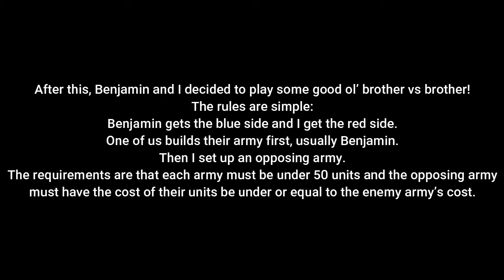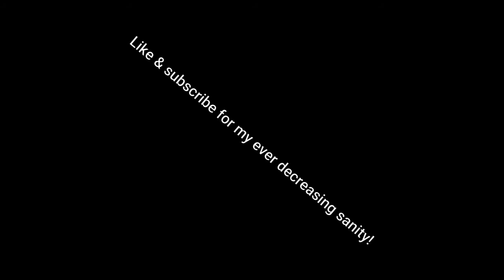Cupid experiments! | TABS (Totally Accurate Battle Simulator) |32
Today Benjamin and I do some experiments with the new Cupid unit which proves that no matter how ugly you are... the Cupid still affects you and anyone within 30 feet of you are doomed.
heck out our Discord server to look at announcements about stream times, vote on what games we should play, share MEMES, and look at fan art!